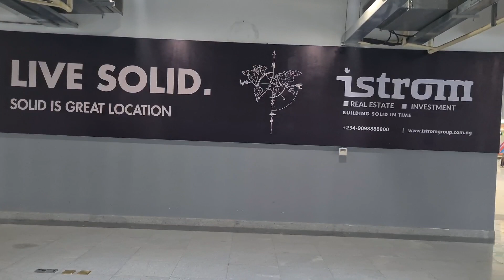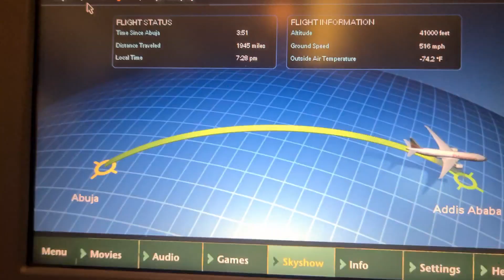Our First International Family Vacation.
It is our first time traveling as a family out of our home country (Internationally). Experience this vacation with us as you follow my travel vlog series.If you love to travel or you love to watch travel vlogs like me, then this should be fun for you. I will do my best to keep you updated on a day-to-day basis 😁. Let's experience this part of the world together.❤️

I need to work on deliberately keeping this channel interesting and growing it too. I know you will be here to push and support me.😁🥰

Enjoy our Arrival Vlog.